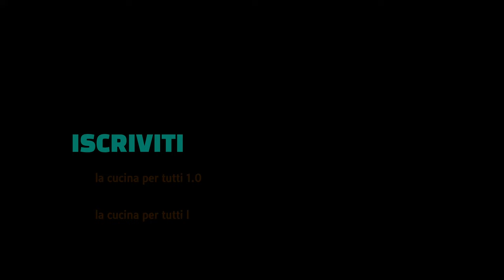Scorzette di arancia e cedro candite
Buon appetito😁